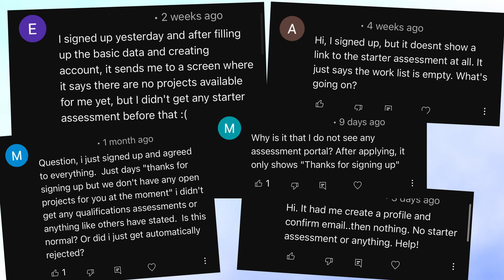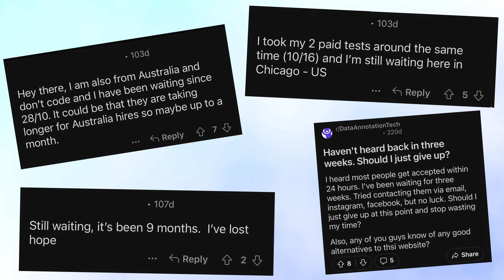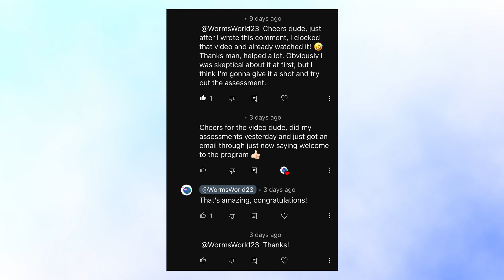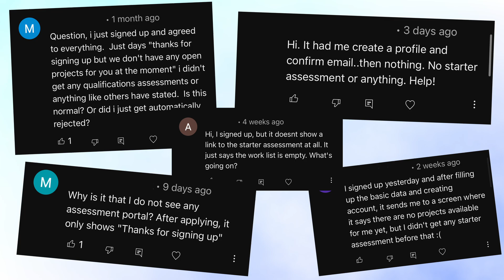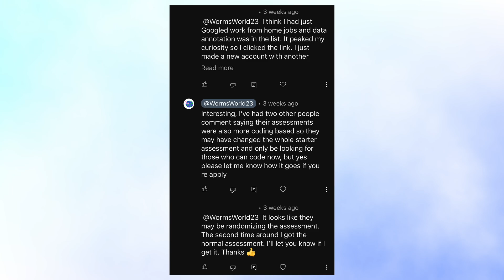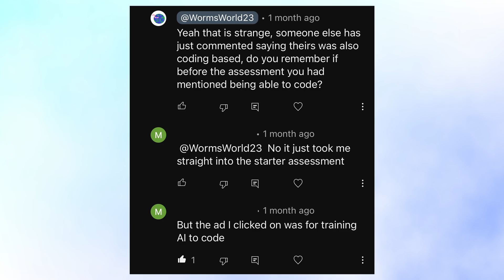Is DataAnnotation.Tech Still Hiring in 2024? Coding Starter Assessment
In this video I discuss whether the work from home, side hustle, website DataAnnotation.Tech is still hiring.
I cover why people are questioning if the site is still hiring, people not being given a starter assessment and what to do if this happens, and changes to the starter assessment.

Get an extra $10 when you complete your first survey on User Interviews, using my referral

US Links
My computer
My standing desk
My microphone

UK Links
My computer
My Standing Desk
My microphone

Chapters:
0:00 Intro
1:12 Is DataAnnotation.Tech Still Hiring?
3:12 No Starter Assessment
4:23 Coding Starter Assessment